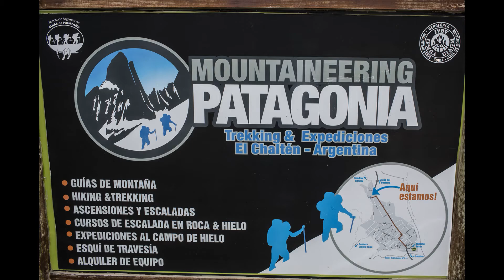Travel to Bolivia